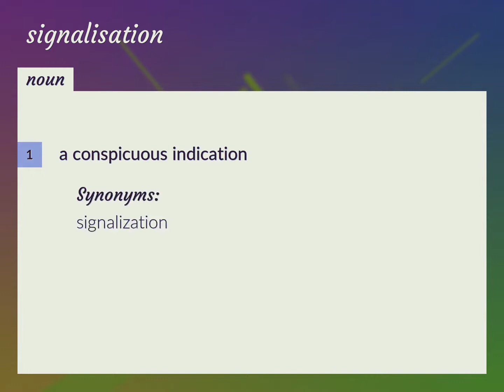Signalisation | meaning of Signalisation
What is SIGNALISATION meaning?